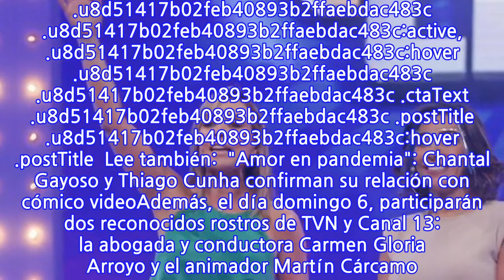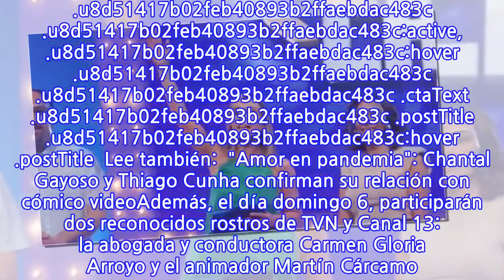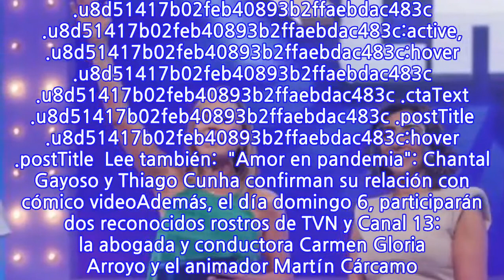Conoce a los famosos que estarán este fin de semana en “El ...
Tras su exitoso estreno, que logró aumentar en un 23% la sintonía de TVN el sábado 28 de noviembre, el nuevo programa de juegos conducido por Karen Doggenweiler volverá este fin de semana, pero ahora con dos nuevas emisiones: irá el sábado y domingo a las 19:30 horas. Y los invitados que estarán este sábado 5 de diciembre, serán la actriz Javiera Acevedo y el comediante Rodrigo Villegas, quienes demostrarán cuánto saben sobre cultura popular chilena. .u8d51417b02feb40893b2ffaebdac483c { padding:0px; margin: 0; padding-top:1em!important; padding-bottom:1em!important; width:100%; display: block; font-weight:bold; background-color:inherit; border:0!important; border-left:4px solid inherit!important; box-shadow: 0 1px 2px rgba(0, 0, 0, 0.17); -moz-box-shadow: 0 1px 2px rgba(0, 0, 0, 0.17); -o-box-shadow: 0 1px 2px rgba(0, 0, 0, 0.17); -webkit-box-shadow: 0 1px 2px rgba(0, 0, 0, 0.17); text-decoration:none; } .u8d51417b02feb40893b2ffaebdac483c:active, .u8d51417b02feb40893b2ffaebdac483c:hover { opacity: 1; transition: opacity 250ms; webkit-transition: opacity 250ms; text-decoration:none; } .u8d51417b02feb40893b2ffaebdac483c { transition: background-color 250ms; webkit-transition: background-color 250ms; opacity: 1; transition: opacity 250ms; webkit-transition: opacity 250ms; } .u8d51417b02feb40893b2ffaebdac483c .ctaText { font-weight:bold; color:7F8C8D; text-decoration:none; font-size: 16px; } .u8d51417b02feb40893b2ffaebdac483c .postTitle { color:7F8C8D; text-decoration: underline!important; font-size: 16px; } .u8d51417b02feb40893b2ffaebdac483c:hover .postTitle { text-decoration: underline!important; } Lee también:  "Amor en pandemia": Chantal Gayoso y Thiago Cunha confirman su relación con cómico videoAdemás, el día domingo 6, participarán dos reconocidos rostros de TVN y Canal 13: la abogada y conductora Carmen Gloria Arroyo y el animador Martín Cárcamo. Ellos se enfrentarán y buscarán lucirse con las imitaciones, dichos populares, y operaciones matemáticas con billetes.    En su primera emisión, “El Juego de Chile” logró conquistar a la audiencia con divertidos juegos que revelan nuestra identidad nacional como “Los chilenos dicen”, “Cuánto Hay”, “Despistados, “Ojo piojo” y “Zapping”.  loading...
INFORMATION
• Source: fotech